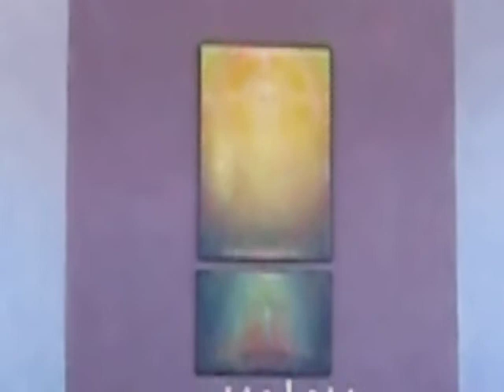Celebrating Robert's 16 years of service on the Christian Community Board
A music gift from Elizabeth to Robert